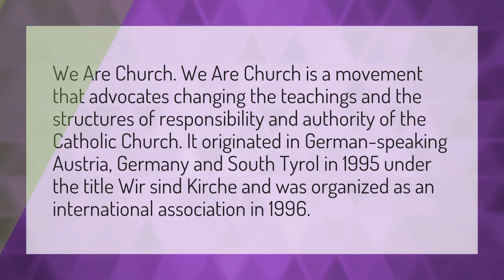Who are we as a church?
Elevation Church • Who are we as a church?